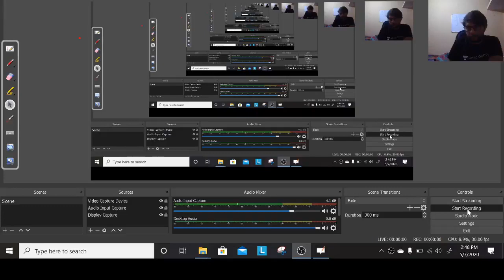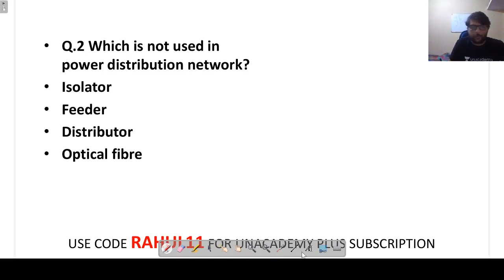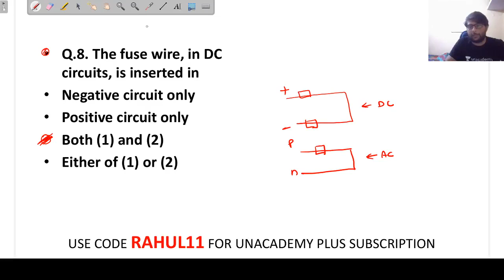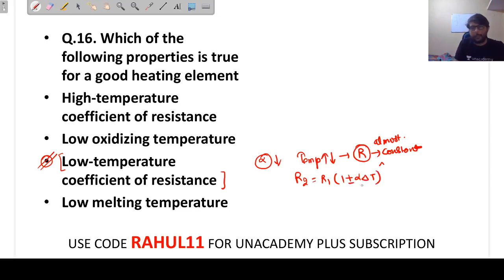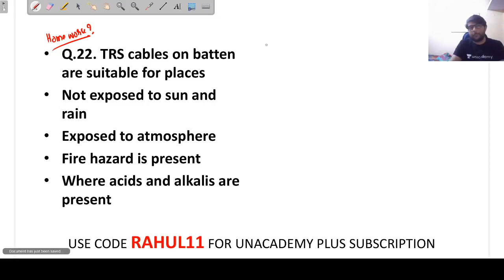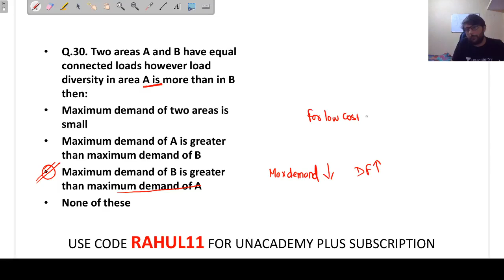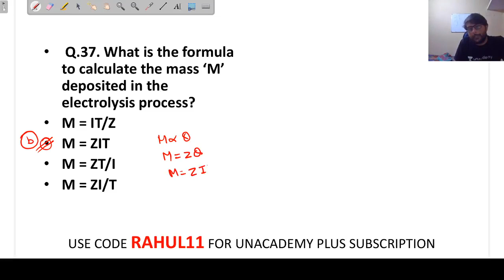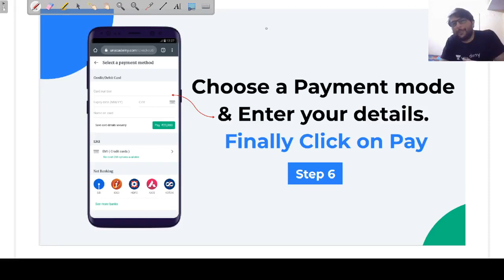Top MCQs on Power Systems, UEET, Estimation & Costing | Lec 4 | JE/AE/Other Exams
3 Days To Go

⏳ Duration: 45 Minutes Power Systems SSC JE MCQ Ques are covered in this video. Prepare for SSC JE Electrical & Electronics Exam preparation with Rahul Sharma Sir. In this session, Top MCQs on Power Systems, UEET, Estimation & Costing for SSC JE, DMRC JE, IMRC JE, UPPCL JE, RRB JE & other Competitive Exams is covered.

Must watch this video to know:
- Preparation Strategy for SSC JE Exam & other Competitive Exam
- Power Systems, UEET, Estimation & Costing important concepts
- How to Prepare Power Systems, UEET, Estimation & Costing for the SSC JE Exam?

1. One Subscription, Unlimited Access
2. Learn from your favorite teacher
3. Real time interaction with teacher
4. You can ask doubts in live class
5. Limited students
6. Download the videos & watch offline